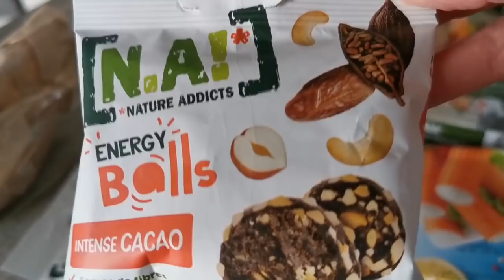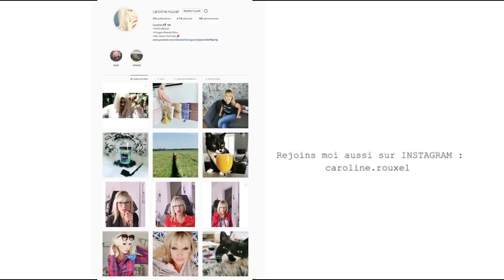MISE AU POINT !